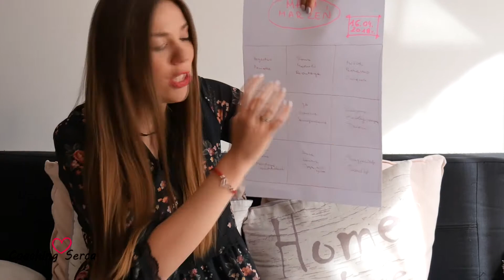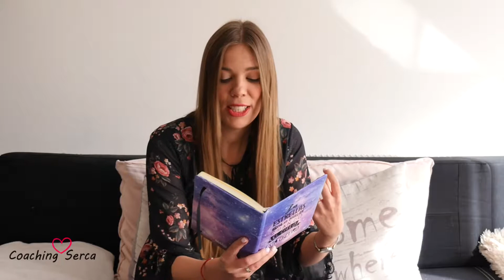Warsztat Online "Mapa Marzeń" maj 2018 - zapowiedź